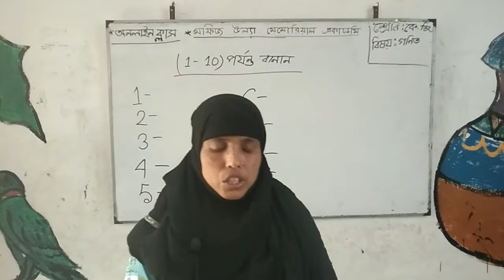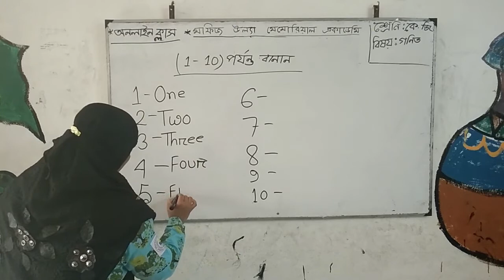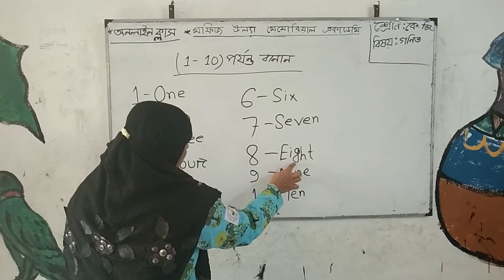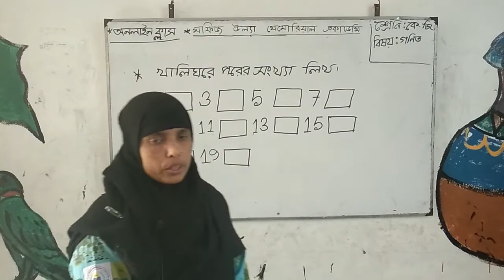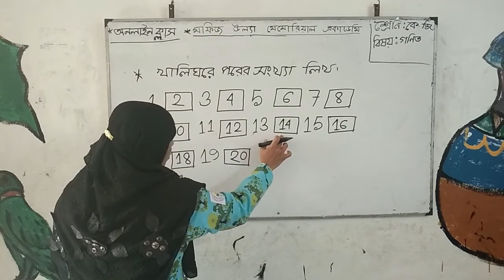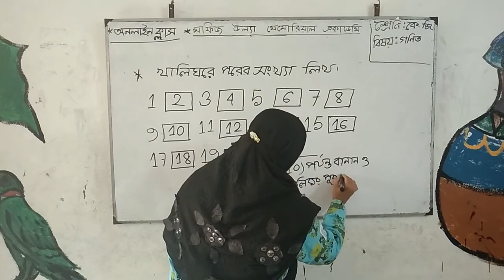অনলাইন ক্লাস । শ্রেণিঃকে.জি। বিষয়ঃগণিত। আলোচ্য বিষয়ঃ(1-10) পর্যন্ত বানান। আলোচকঃরোজি আক্তার ।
শ্রেণিঃকে.জি।
বিষয়ঃগণিত।
আলোচ্য বিষয়ঃ(1-10) পর্যন্ত বানান।
আলোচকঃরোজি আক্তার ।
মফিজ উল্যা মেমোরিয়াল একাডেমি।
১৮/০২/২০২১ইং